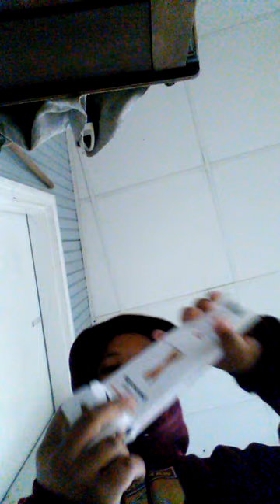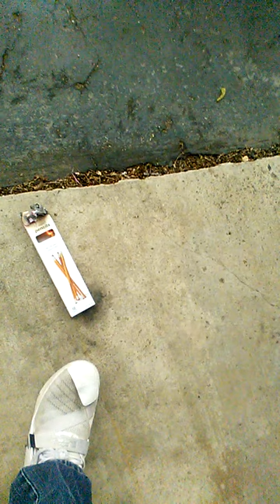burning a pencil in a pencil box